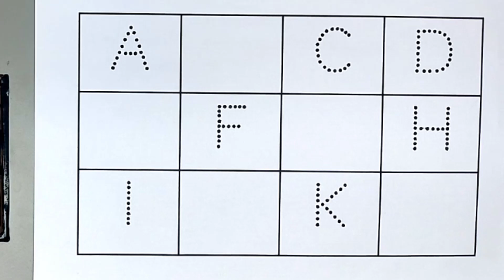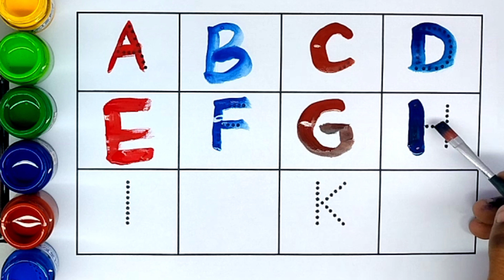A for apple B for ball.a for apple b for ball c for cat.a se anar.abcd. क से कबूतर.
children
a for apple song
phonics song
abc song
a for apple
alphabet song
phonics songs
phonics,songs for children
phonic song
abc songs for children
song
abc song for children
abc phonics
baby songs
phonic
phonics for kids
kids songs
abcd song
alphabet
alphabet song
abcd
learn alphabet
abcd song
english alphabet
alphabets
learn the alphabet
abcd alphabet
alphabet songs for children
alphabet abcd
abc alphabet
abcd alphabet
ong
alphabet learn abcd
esl alphabet
asl alphabet
alphabet train
teach alphabet
alphabet letters
phonics alphabet
alphabet phonics
the alphabet song
abcd abcd
learn alphabets
abcd songs
writing alphabets
alphabet abc